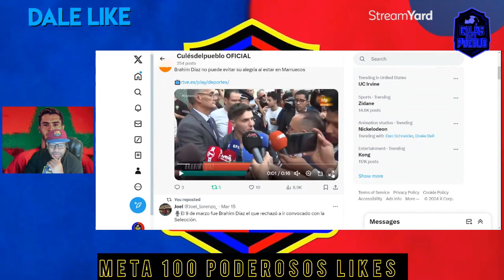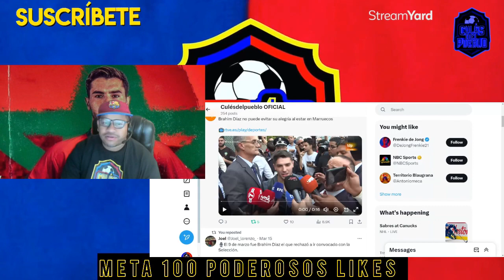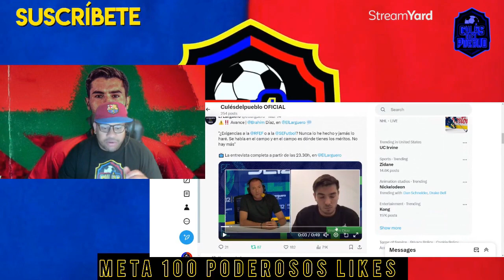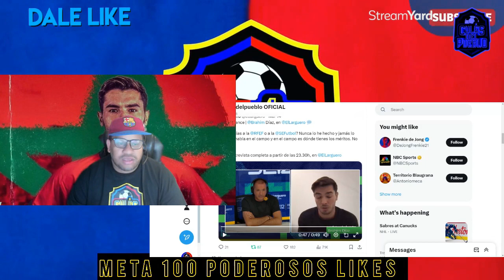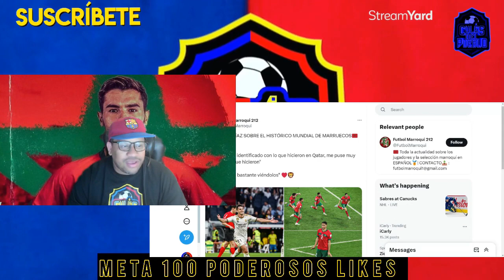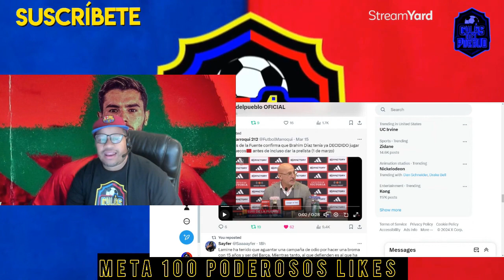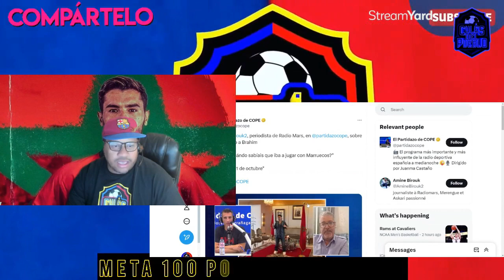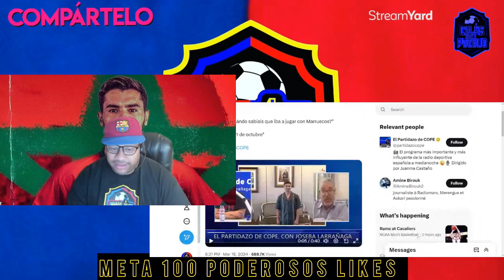Brahim Desde el 11 de octubre Sabian que jugaria con Marruecos RETRATADOS,campaña de odio a Lamine.